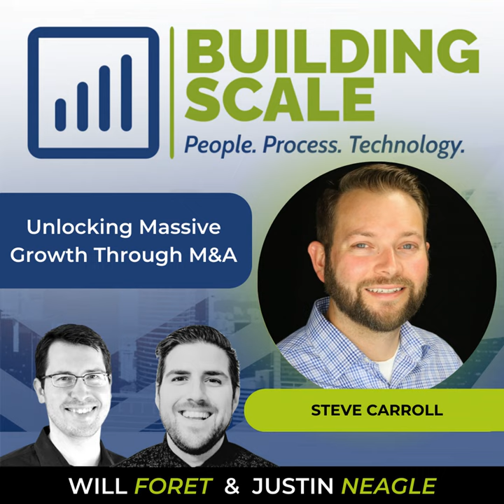Unlocking Massive Growth Through M&A with Steve Carroll - Kelso Industries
In this episode, Steve Carroll, co-founder of Kelso Industries, discusses his company's strategic growth, the impact of acquisitions on employees, and the importance of cross-functional collaboration. He also shares insights into Kelso's long-term business goals, efficient resource management strategies, and the financial implications of aggressive growth.

Do you want to be a guest on the show?
Need to discuss your IT and Cybersecurity Strategy?

(0:00) Introduction and guest presentation: Steve Carroll, co-founder of Kelso Industries
(0:32) Sponsor: XYZ Corporation
(2:56) Steve's background and Kelso Industries' growth strategy
(11:16) Impact of acquisitions on employees and finance department
(15:16) Selecting businesses to acquire and increasing efficiencies
(18:28) Developing functional expertise and expanding cross-functional collaboration
(20:22) Kelso's long term business goals and expansion into new sectors
(23:41) The evolution of Kelso's 'Big Hairy Audacious Goal' (BHAG) and striving for industry excellence
(25:01) Strategies for growth, efficient resource management, and the power of collaboration
(35:06) Financial implications of aggressive growth and managing capital partners
(43:03) Refining the M&A strategy, upskilling employees, and promoting leadership
(1:00:52) Consolidating systems, evaluating operational technologies, and projected growth
(1:03:23) Wrapping up: Advice to Steve's younger self and contact information
(1:06:00) Conclusion, podcast mission, and final words